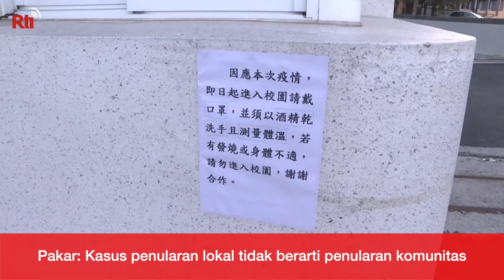Taiwan mencatat kematian pertama akibat COVID-19